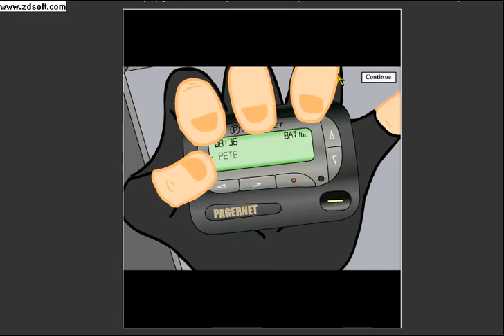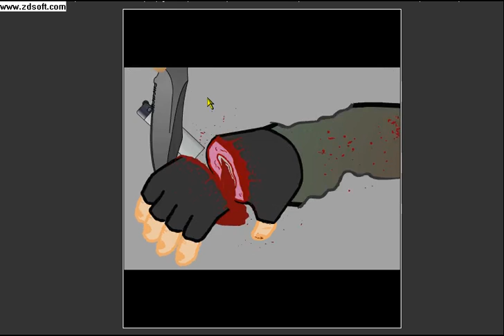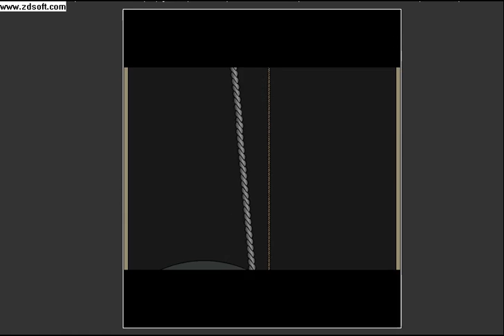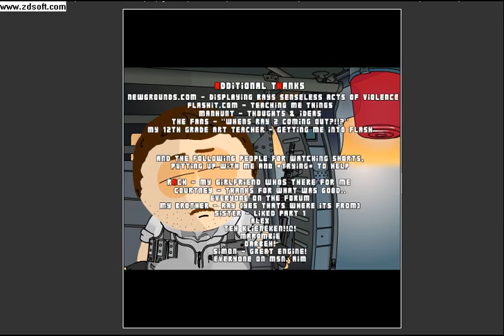Ray part 2 Walkthrought.avi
Here is the link where you can play it.

And PLease NO bad comments.   :)